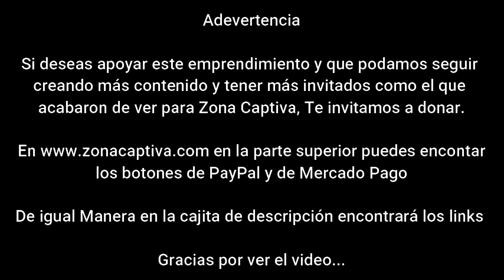Cubriendo el charityday el 07 de diciembre en Colombia - Zona Captiva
El pasado 07 de diciembre se llevó a cabo el charityday en donde cubrimos el evento y nos encontramos con algunas celebridades.